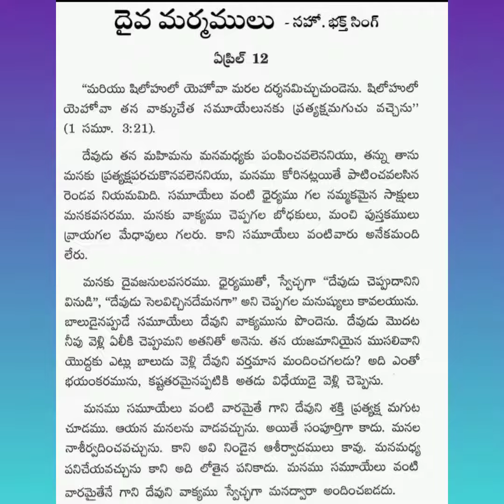April 12 దైవమర్మములు Hebron Hyderabad